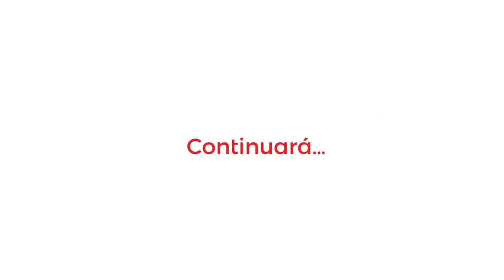Al fascismo se le combate leyendo. Parte II.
Edu Béjar